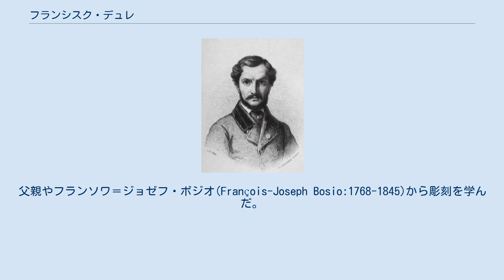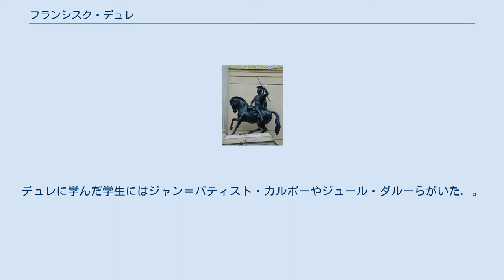フランシスク・デュレ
フランシスク・デュレ（Francisque Joseph Duret、1804年10月19日 - 1865年5月26日）はフランスの彫刻家である。
 パリで彫刻家のフランソワ＝ジョゼフ・デュレ(François-Joseph Duret:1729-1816)の息子に生まれた。
父親やフランソワ＝ジョゼフ・ボジオ(François-Joseph Bosio:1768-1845)から彫刻を学んだ。
美術史家のシャルル・ブランによれば、デュレは彫刻家になる前に、しばらく舞台俳優を目指したとされ、その時学んだパントマイムなどの技術が彫刻作品のポーズの意味を持たせることに役立ったとしている。
 1823年にオーギュスト・デュモン(Auguste Dumont:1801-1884)と彫刻部門のローマ賞を受賞し、翌年、在ローマ・フランス・アカデミーに留学した。
ローマには1828年まで滞在した。
 1831年に新古典主義のイタリアの彫刻家、アントニオ・カノーヴァの作品に影響を受けた作品、"Mercure inventant la lyre"で展覧会で金賞を受賞し、1833年の作品、"Jeune pêcheur dansant la tarentelle"(タランテラを踊るナポリの少年）は代表作となった。
 1852年から1863年までパリのエコール・デ・ボザールの教授を務め、多くの彫刻家を育てた。
デュレに学んだ学生にはジャン＝バティスト・カルポーやジュール・ダルーらがいた. 。